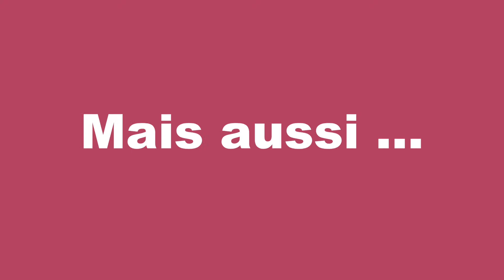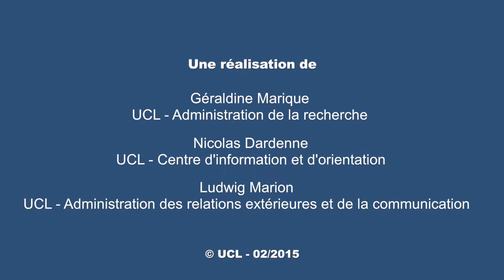Talents de haute voltige